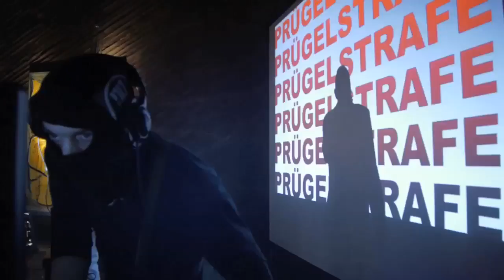PRÜGELSTRAFE LIVE, Auferstehungskirche, Köln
KUNST5:
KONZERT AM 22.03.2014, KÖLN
Zusammenschnitt des Konzerts, unterlegt mit dem Stück "Servus Disco".
Video: miss like a.k.a Lili Voigt
Vocals: Krips